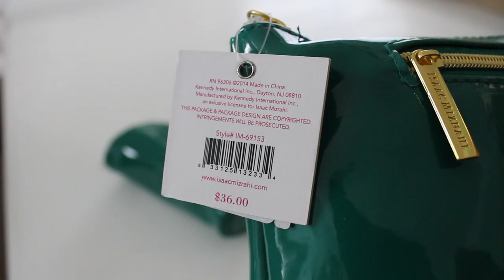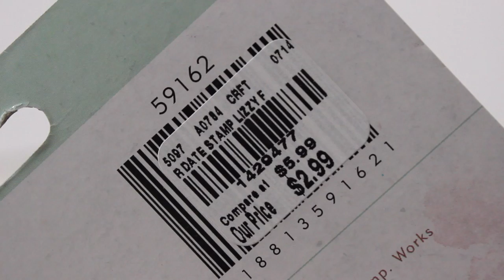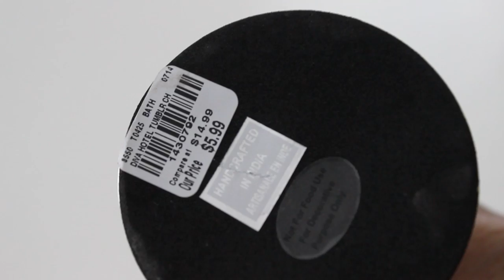OFFICE ACCESSORY DUPES: Episode 2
Be sure to get your free audio book on me from Audible.com

MY MAILING ADDRESS :
At Home With Nikki

FULLSCREEN NETWORK PARTNER:
I am a Fullscreen Network Youtube Partner. Fullscreen is ranked as one of the TOP 3 YouTube Networks. If you would like to apply to be a part of the Fullscreen family, then you can go to the following link or if you have any questions please feel free to send me a personal message.